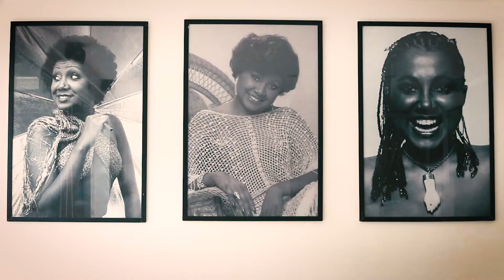La cantante brasileña Alcione será madrina de la cooperativa para detenidas en Maranhão, Brasil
La cantante Alcione ha aceptado la invitación hecha por la presidente del Instituto Humanitas360, Patrícia Villela Marino, para ser madrina de la nueva cooperativa para detenidas que el H360 está implantando en Maranhão. La cantante de samba se puso feliz: “Voy a Pedrinhas, creo mucho en esta idea. ¡Mucho!”